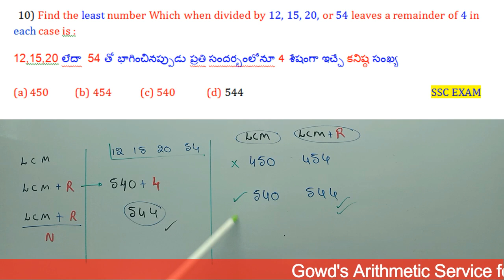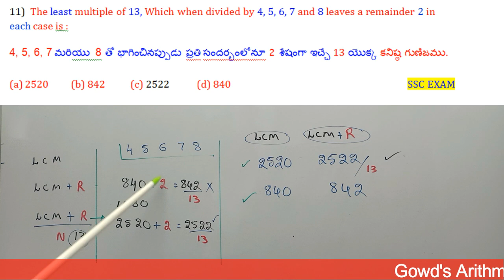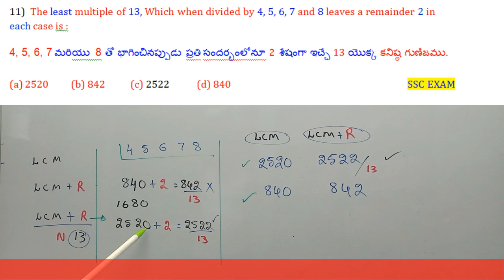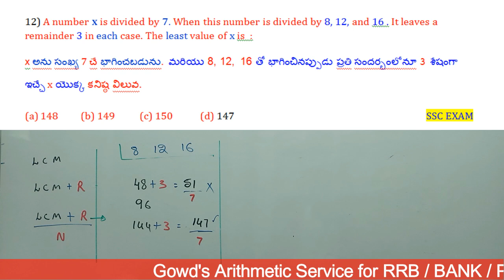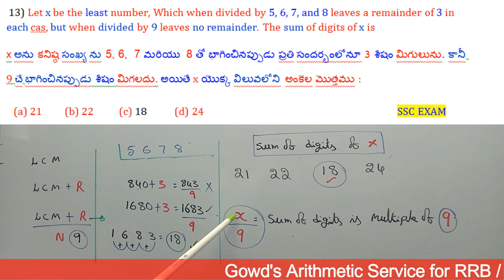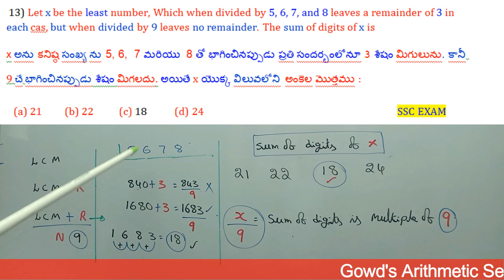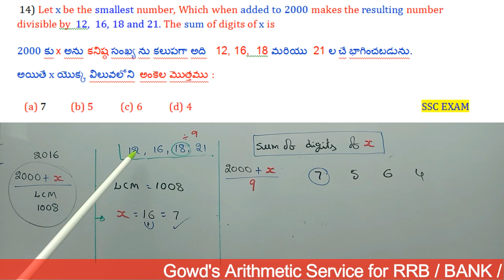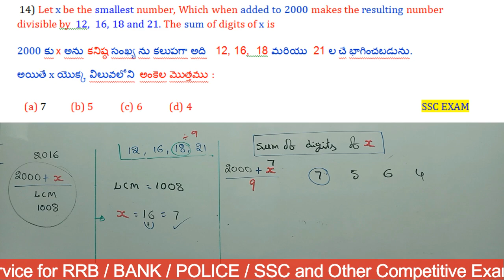LCM & HCF Solved Questions from SSC Previous Exams. Useful for All Competitive Exams